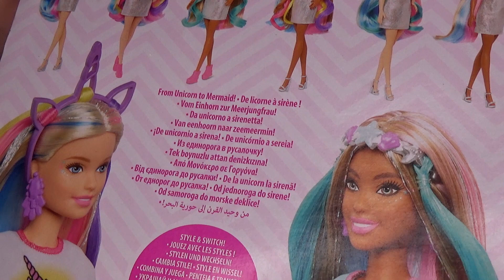Barbie Fantasy Hair 2021: она и русалка, и единорог / Unboxing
NEW!!! ЛОЛ ОМГ 3 СЕРИИ / Первые ФОТО / LOL Surprise OMG series 3 Fashion Dolls/ LOOK AT SERIES

 MY CONTENT IS NOT FOR CHILDREN. MY CONTENT IS FOR ADULT DOLL COLLECTORS.

Этот канал и все его видео не «направлены на детей» в значении Раздела 16 C.F.R. §312.2 и не предназначены для детей младше 13 лет.  КатюшкаКатюшка и ее владелец (и) не собирает никакой информации от детей в возрасте до 13 лет и прямо отказывает в разрешении третьим лицам, которые хотят собирать информацию от детей в возрасте до 13 лет от имени Канала. Кроме того, Channel отрицает какую-либо ответственность или ответственность за действия и политику Youtube и его агентов и дочерних компаний, или любых других связанных сторонних компаний в отношении сбора данных.